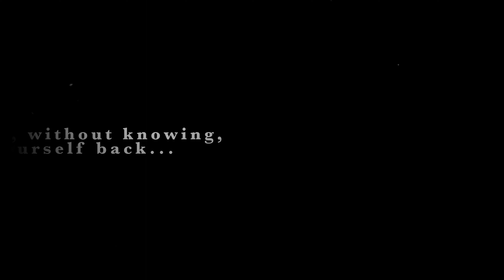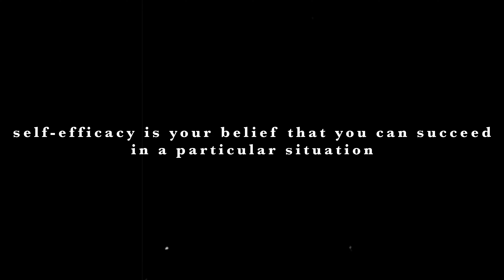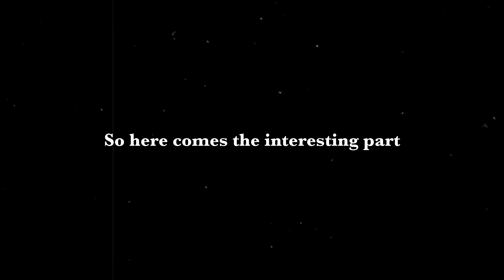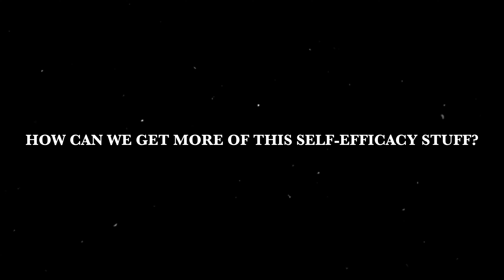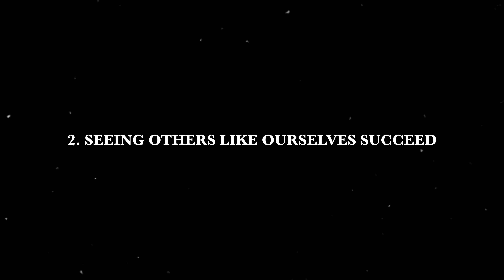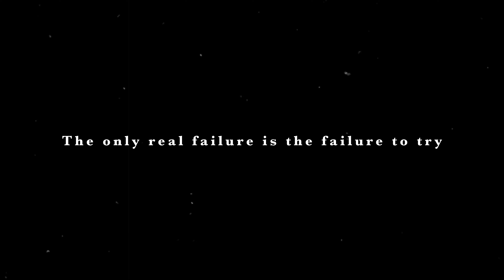Limiting Beliefs Hold You Back (Fix Them)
A documentary where we dive into the world of Personal Growth, but more specifically into limiting beliefs. We dive into the world of Albert Bandura and his self-efficacy theory and much more. In my opinion, false beliefs can destroy you. It stops you from succeeding.You are your beliefs. First you make your beliefs then your beliefs make you.

We talk about the fleas in jar experiment, Albert Bandura and his SELF-EFFICACY THEORY plus the four sources to build it.  To make it even more entertaining, we have David Goggins, Teddy Atlas and Roger Bannister in the documentary as well ;).

Topics: self improvement, limiting beliefs, self belief, self-efficacy theory